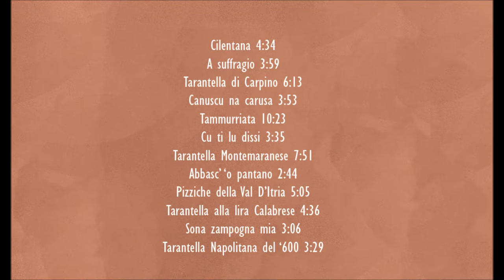popolovascio Popolo Vascio - " Vascio 'o Core " Tammurriata (album promo)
Popolo Vascio è un gruppo di musica tradizionale del Sud Italia.
Dopo 3 anni dalla fondazione del gruppo è maturato il progetto Vascio 'o Core, che vuole essere la personalizzazione delle ricerche effettuate sul campo da parte dei membri del gruppo :
Fabio Lombardi : voce, tamburi e zampogna;
Francesco Urciuolo : organetto, chitarra battente, lira calabrese e tamburello;
Gabriele Cernagora : clarinetto e chitarra.
Vi presentiamo la promo del nostro nuovo album, al quale hanno partecipato i musicisti/amici: Roberto Brunialti (cori, castagnette, chitarra e bottiglia, Luca Grazioli (tromba) e Dario Lombardi (maranzano).
Le tracce toccano un po' tutto il Sud, con tammurriate campane, pizziche (salentine e brindisine) e tarantelle (dalla calabria alla basilicata ..).

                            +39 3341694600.